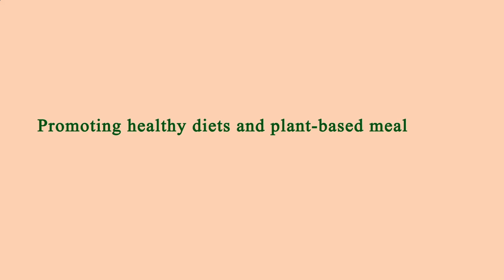Restaurants Close by to Me Manhattan 10006 NY, New York County, New York, United States